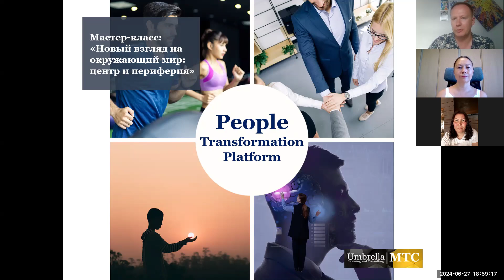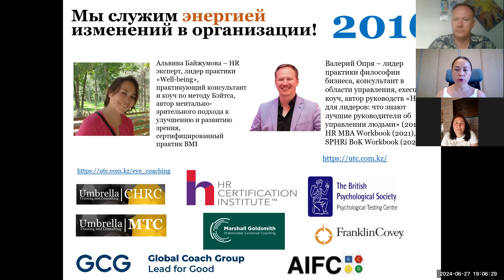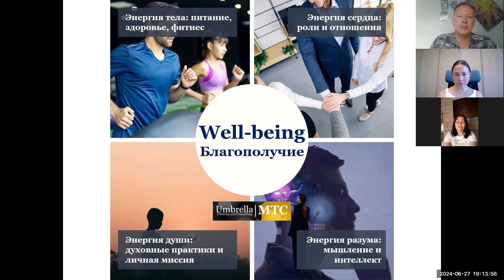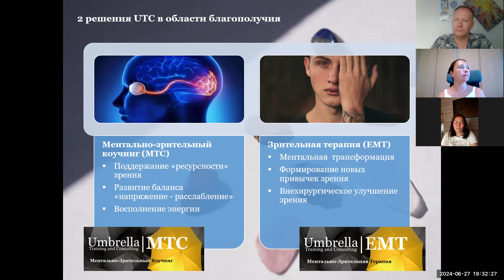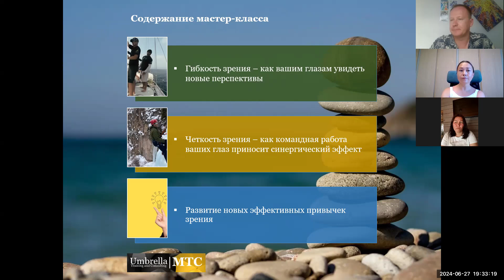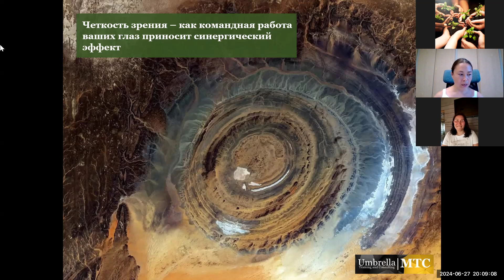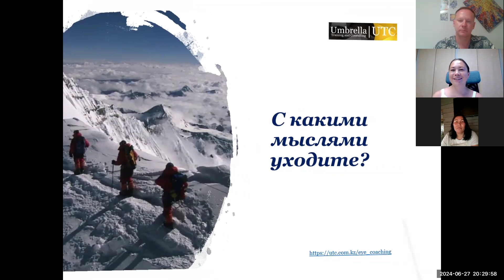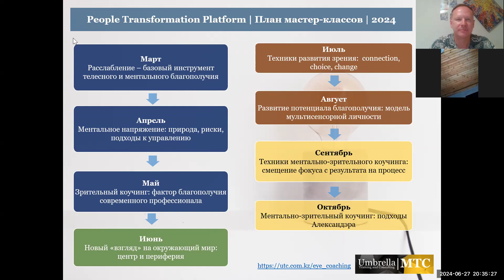Мастер класс «Новый взгляд на окружающий мир центр и периферия»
27 июня ждем на программу «Ментально-зрительный коучинг»!

ПУСТАЯ СТЕНА

Помните во время учебы в школе – так хотелось посмотреть в стену на уроке?

С пустой стеной все легко и понятно – ничего не надо разглядывать, можно просто отдыхать глазам и мозгу. Поэтому между ментальным релаксом и стимулирующими практиками по улучшению зрения, я прошу посмотреть в сторону - там, где пустая стена. На это мгновенье нервная система перезагружается. В это мгновенье происходит много – моргание, смена картинки, противоположное движение. Когда взгляд возвращается туда, где полно деталей и цветов, визуальное буйство лучше видно.

Как продлить это состояние единства души и тела? Имею в виду, в повседневной жизни. Когда есть что рассмотреть. Например, буквы и цифры – названия улиц и номера домов.

Это возможно через воображение – представлять, что буквы напечатаны на пустой стене. Что за буквами просто пустая стена – где ничего нет. Смотреть на пустоту– на поля, промежутки между буквами, пустоты в самих буквах. И тогда знаки – вертикальные и горизонтальные линии, точки, скругления, диагональные линии - сами проявляются.

В этот четверг, в 19.00 состоится 4-ый мастер-класс «Новый взгляд на окружающий мир: центр и периферия». Автор и ведущая программы – Альвина Байжумова

От всей души приглашаю к участию в программе «Ментально-зрительный коучинг», которую мы проводим в подарок в 2024 году.